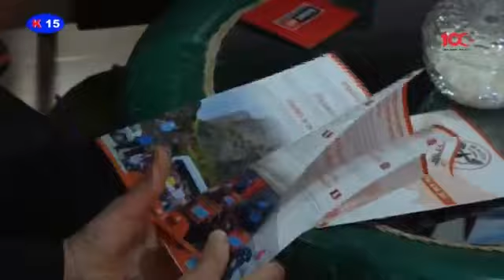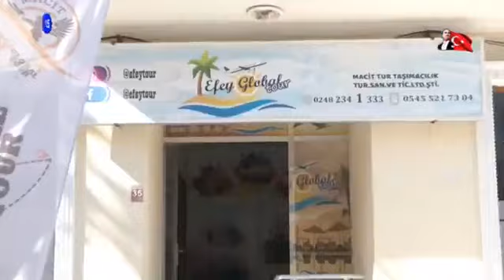Doğan Arıkan'la Gönül Teli 14.12.2023 Cahit Ak & Fahriye Kuru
Doğan Arıkan'la Gönül Teli 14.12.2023 Canlı
Konuk: Cahit Ak (Mahalli Sanatçı)
Fahriye Kuru (Türk Halk Müziği Sanatçısı)